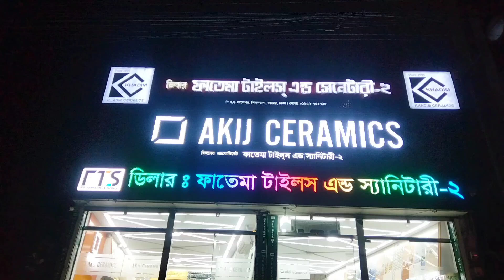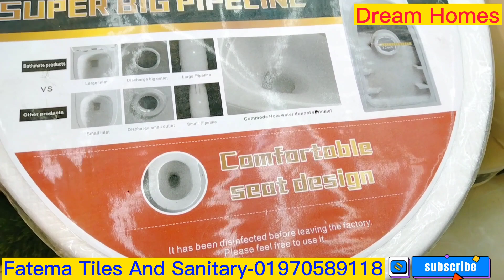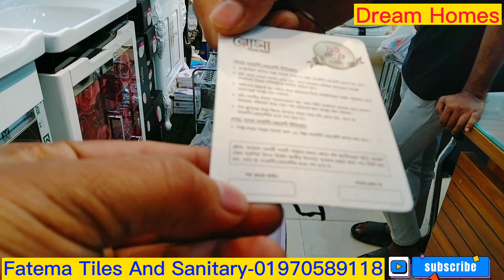😱 পাইকারী ধামে টাইলস্ এর পাশাপাশি স্যানিটারী কালেকশন গুলো কিনতে চান.?Sanitary Ware।।Wholesale Price।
Dealer:Fatema Tiles And Sanitary
Address:Savar Shimultala, Dhaka

টাইলস্ সংক্রান্ত যে কোন বিষয় জানতে কল করতে পারেন -০১৭৭৮২২০১৪১(হোয়াটসঅ্যাপ) এই নাম্বারে..!!

ধন্যবাদ..!!